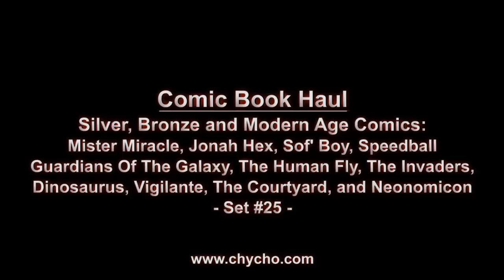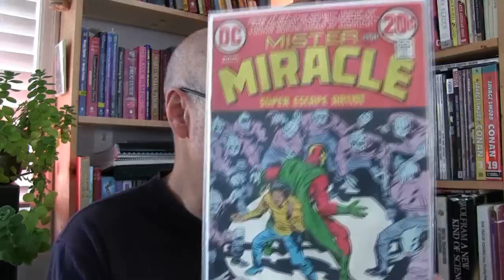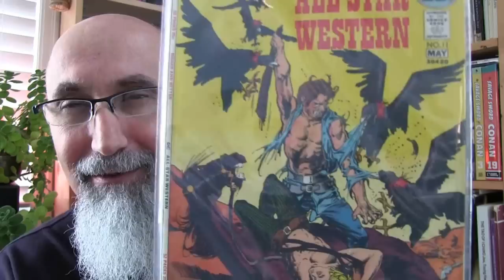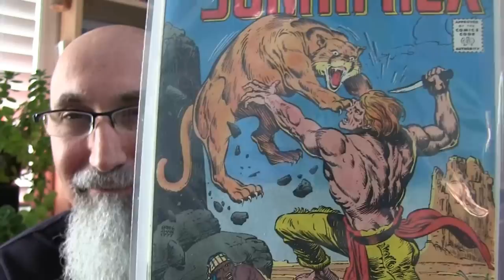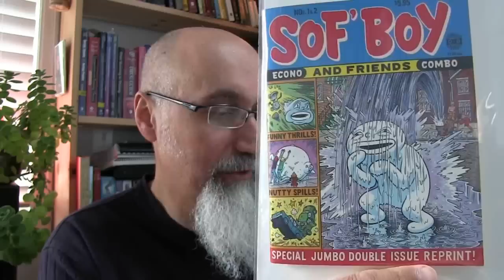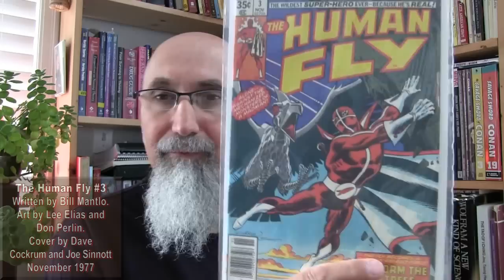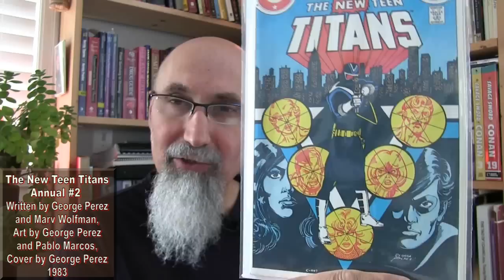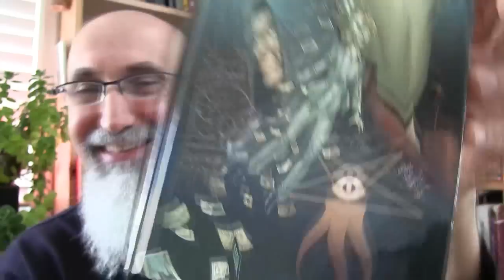Comic Book Haul #25 for Our 700th Video Anniversary --- ASMR --- Male, Soft-Spoken, Show & Tell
▶️ As well as Cryptocurrencies:
Bitcoin (BTC): 1Peam3sbV9EGAHr8mwUvrxrX8kToDz7eTE
Bitcoin Cash (BCH): 18KjJ4frBPkXcUrL2Fuesd7CFdvCY4q9wi
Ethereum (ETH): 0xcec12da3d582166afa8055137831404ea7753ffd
Ethereum Classic (ETC): 0x348e8b9c0e7d71c32fb2a70dcabcb890b979441c
Litecoin (LTC): LLak2kfmtqoiQ5X4zhdFpwMvkDNPa4UhGA
Dash (DSH): XmHxibwbUW9MRu2b1oHSrL951yoMU6XPEN
ZCash (ZEC): t1S6G8gqmt6rWjh3XAyAkRLZSm9Fro93kAd
Doge (DOGE): D83vU3XP1SLogT5eC7tNNNVzw4fiRMFhog

*** Online Presence

Comics I've Been Reading (3:53)
Comics I've Been Pulling (41:29)
Toy/Action Figure (54:40)
Comics I've Been Thinking About Buying (58:00)

***REFERENCED VIDEOS***

Peace,

chycho